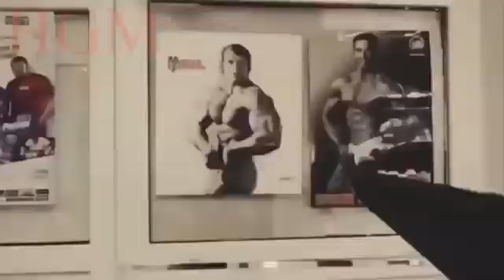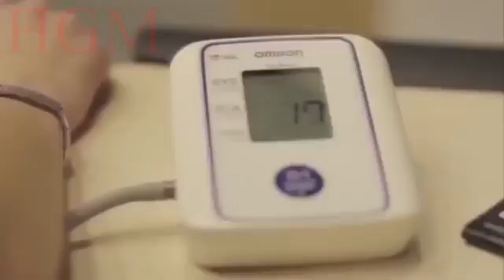EPIC GIRLS TRAINING IN GYM WOMAN WORKOUT COMPILATION Female Fitness Motivation HD